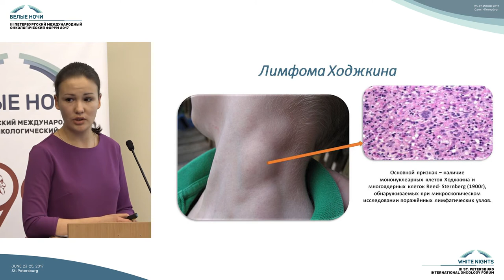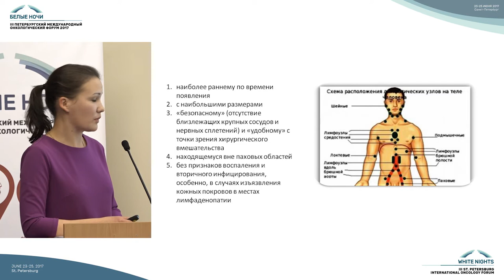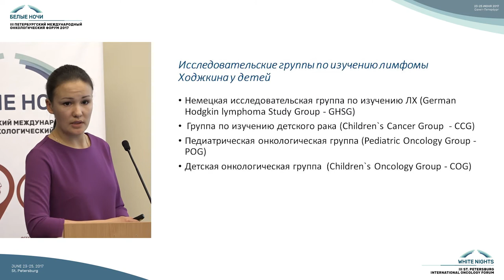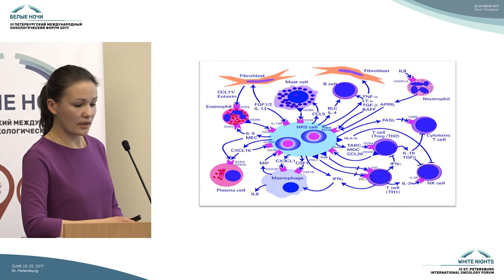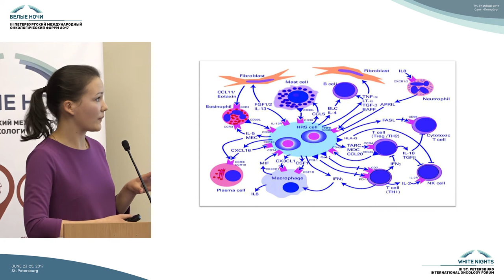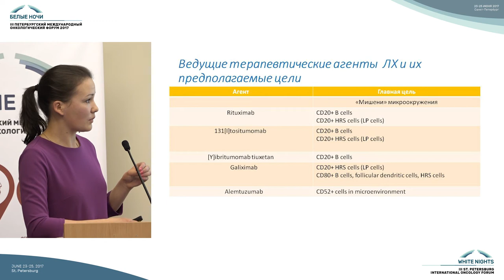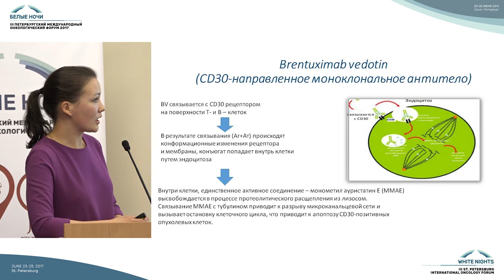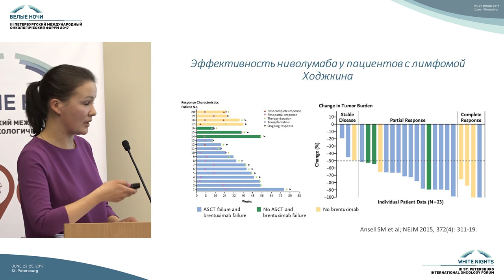Цитогенетические и молекулярно-генетические характеристики лимфом у детей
Дарья Андреевна Звягинцева (Санкт-Петербург)

Цитогенетические и молекулярно-генетические характеристики лимфом у детей. Прогностические и дифференциальнодиагностические маркеры

Молекулярно-генетическая диагностика злокачественных опухолей у детей